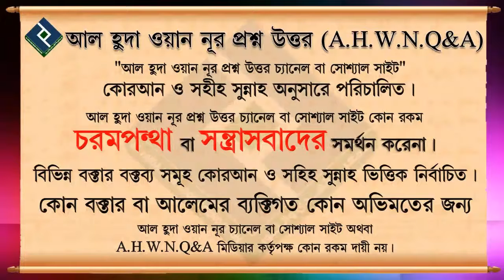পাত্রের সামনে অলংকার দিয়ে সাজে যাওয়া কি জায়েজ হবে ᴴᴰ┇শায়েখ সাইফুল্লাহ আল মামুন মাদানী